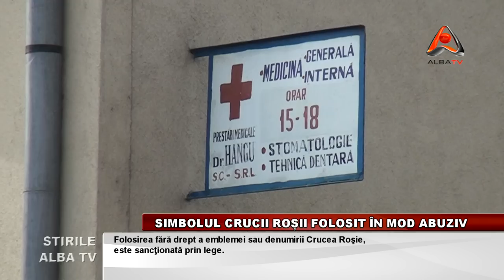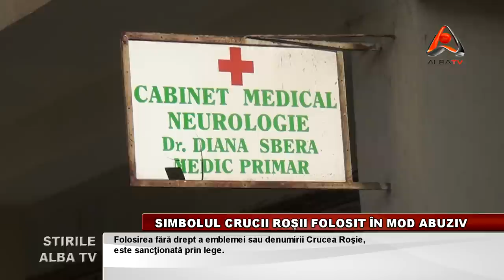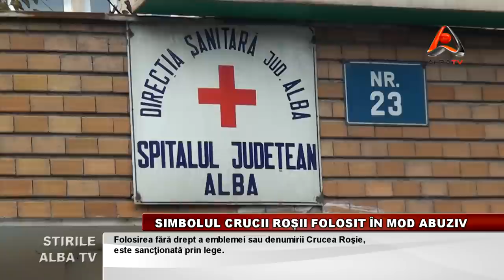SIMBOLUL CRUCII ROSII FOLOSIT IN MOD ABUZIV